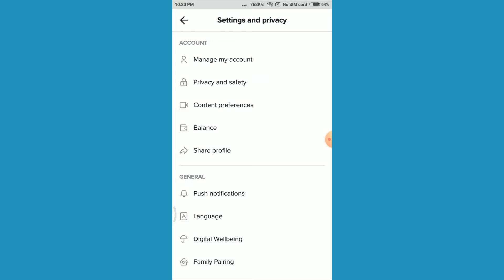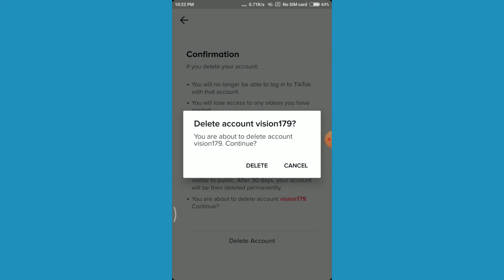How to Delete TikTok Account Permanently (2020)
How to Delete TikTok Account Permanently, Remove TikTok Account ,